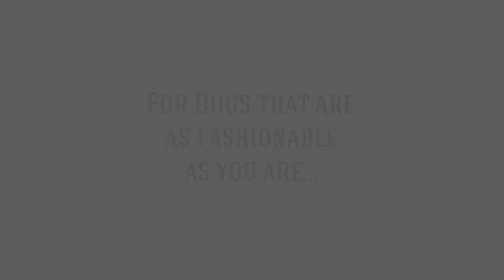BESPOKE & LUXURIOUS DOG ACCESSORIES: SUMMER 2020 RANGE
Luxury Dog Accessories from Kingsley & Gray:  What's HOT for your DOGS at Kingsley & Gray with beautiful Dog Collars, Dog Leads, Dog Harnesses, Dog Bandanas & Dog Bow Ties.